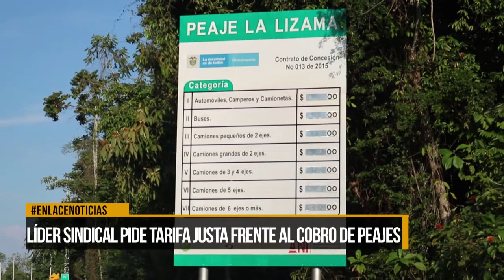Líder sindical pide tarifa justa ante el cobro de peajes